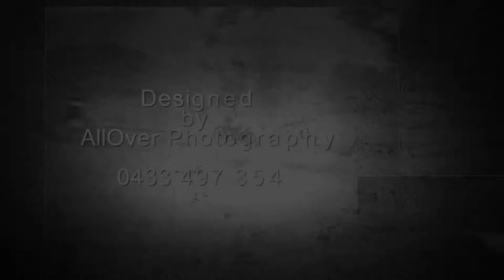Tommy Brahmans Junior League 2016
Tommy Under 6 team playing with Whitsunday Brahmans Junior League 2016.